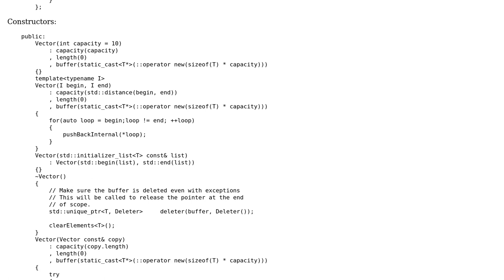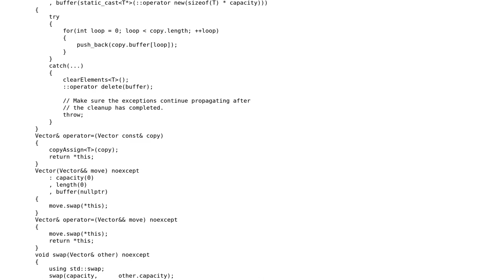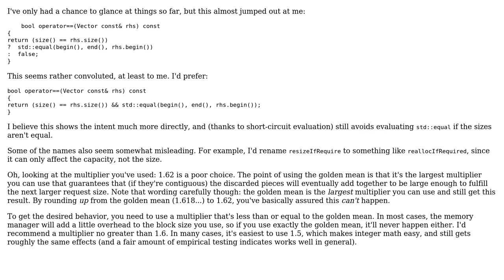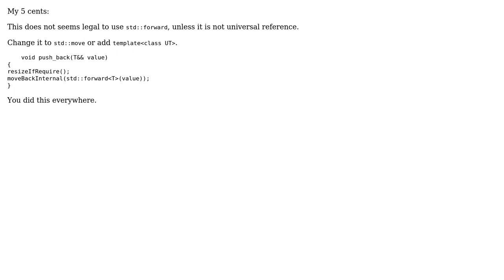Code Review: C++ Vector The basics (3 Solutions!!)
Code Review: C++ Vector The basics

With thanks & praise to God, and with thanks to the many people who have made this project possible! | Content (except music & images) licensed under CC BY-SA | Music | Images & others | With thanks to user Nick user Martin York user Jerry Coffin user ilmale and the Stack Exchange Network Trademarks are property of their respective owners. You are responsible for your own actions.